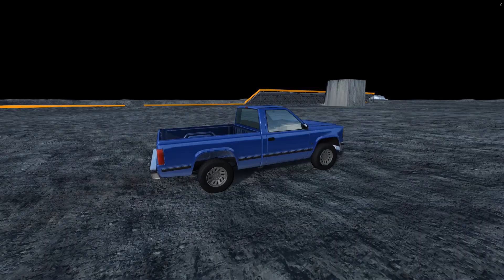محاكي الحوادث # 40 ماب سباق سيارات مخلوقات فضائية 👽🛸😳 BeamNGdrive